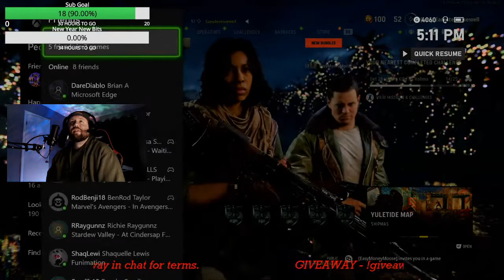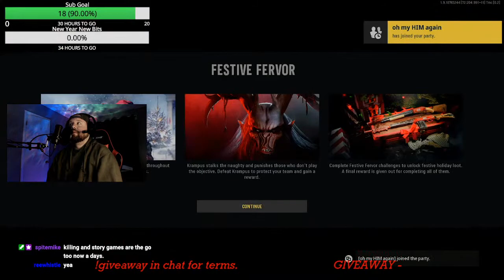Chat with me!